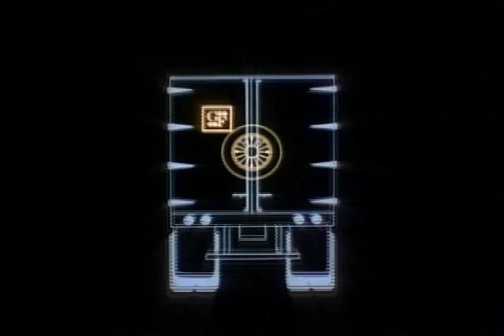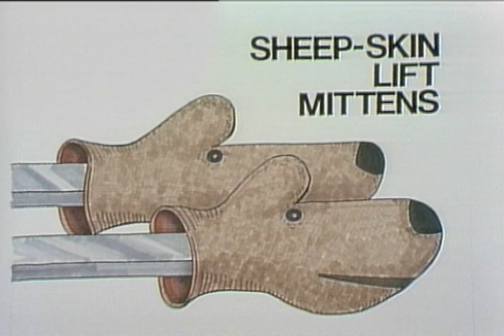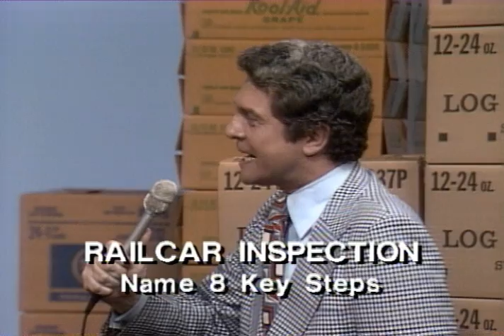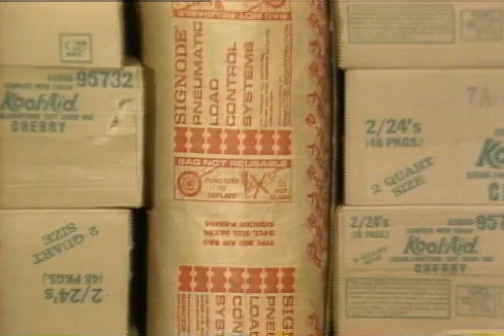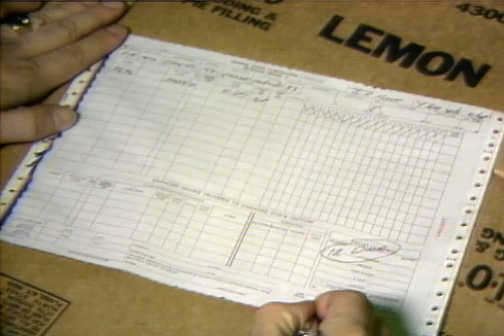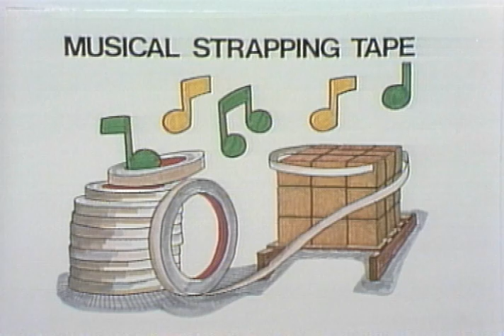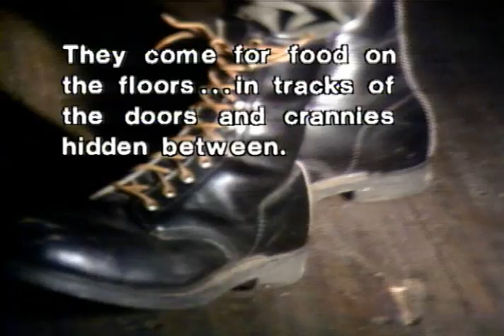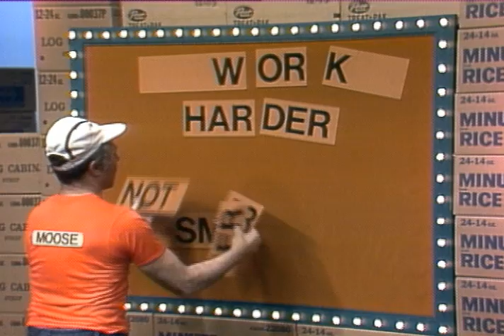"Highstacks"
A thirty minute Comedy Lift Truck Safety Training Gameshow Series produced for General Foods Corporation. Shot on location in a Dover, Delaware GF Warehouse and at MTI Studios in New York City, the program series teaches Lift Truck operators how to load and unload trucks and railcars safely. The game show takes place in a make believe warehouse filled with GF product boxes where two contestants Big Moose Wheeler and Nat Stacker the Third standing behind light up lift trucks, honk in for valuable prize points  when they spot a mistake being made on the giant pickup screen. First one to win 10 points goes on to play the Bonus Round where he can pick up some really sweet prizes!